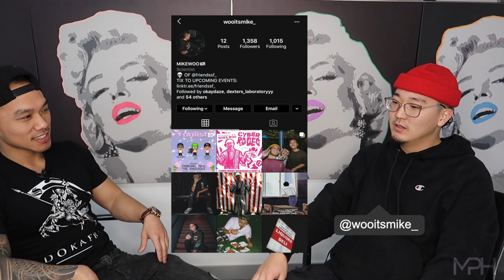DJ Mike Woo’s Interview on How He Got started with FRIENDS | MPH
Ever wonder what it's like to be a DJ? Check out this episode of MPH where we interview DJ MikeWoo and how his collective "FRIENDS" came to be!

In this interview we'll go over how Mike got started in the music industry, how he found mentors, influences, balancing a 9-5 and more!

Quick Navigation:

0:0:52 - Intro
0:1:15 - How did DJing and friends come to be?
0:2:43 - What type of music do you like to spin?
0:4:15 - How did ‘Friends’ come about?
0:5:45 - What are some struggles as a DJ?
0:7:16 - What made you take the leap of faith?
0:8:19 - How’d you find those Mentors?
0:9:34 - Tips for young DJs and entrepreneurs?
0:13:27 - Who or what influences you?
0:15:24 - How do you balance everything?
0:18:30 - Plans for the future - events?
0:20:42 - Why MPH was started
0:22:23 - Outro

🎵Song:
Track 1: [FREE] J. Cole x Kendrick Lamar x Isaiah Rashad Chill Type Beat Elevator